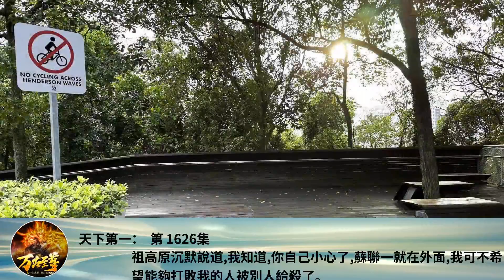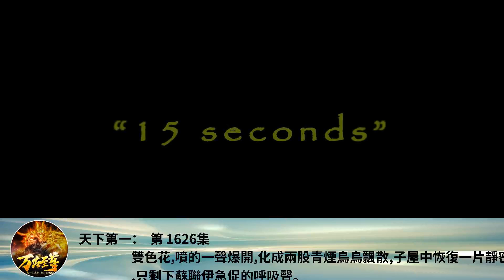天下第一： 第 1626集